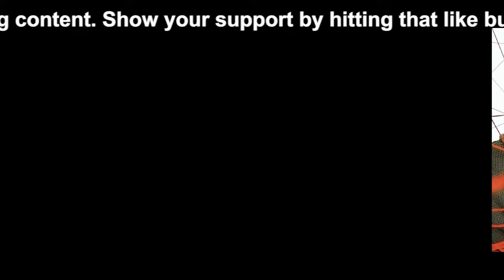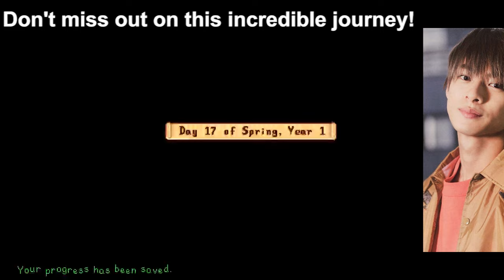【平野紫耀】ジャニーズ事務所広告界離れ。平野紫耀「ファブリーズ」CM終了、他社もジャニーズタレント出演終了。広告業界が新たな展望模索、関係再構築へ。